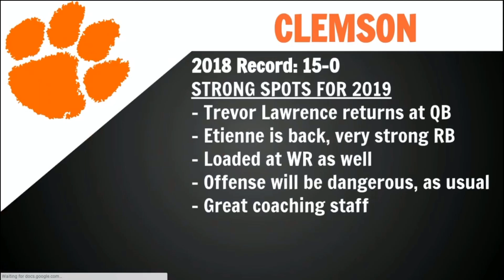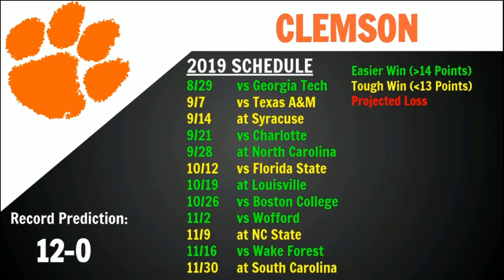Clemson Predictions and Preview - College Football 2019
Today we go over a final preview on Clemson.